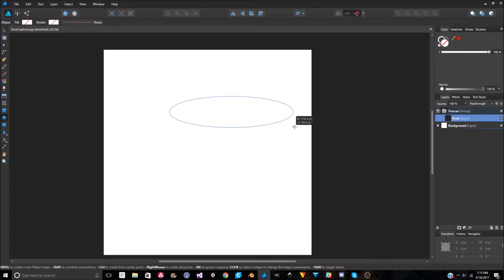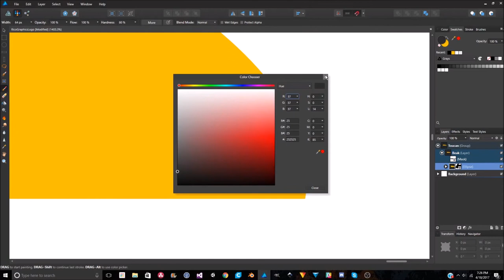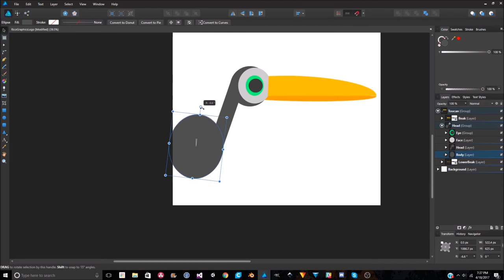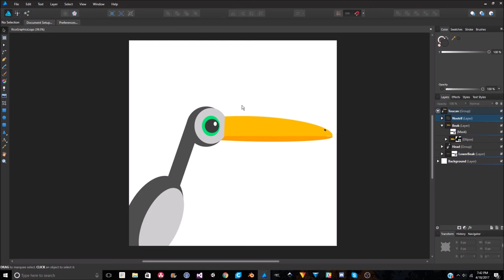Unknown Bird Species | Affinity Designer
Here's the first DIFFERENT video. I was playing around with Affinity Designer when I first got the idea of making a toucan. As you can tell, this bird is certainly NOT a toucan. Comment a name for this species in the description :)

Until next DIFFERENT video,
- Rico Graphics